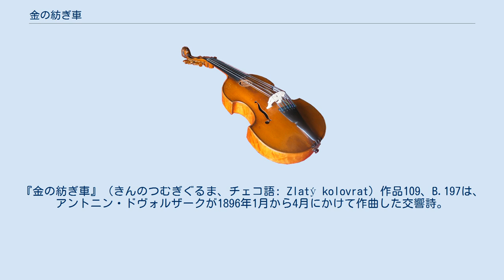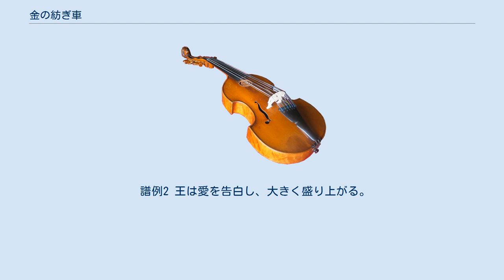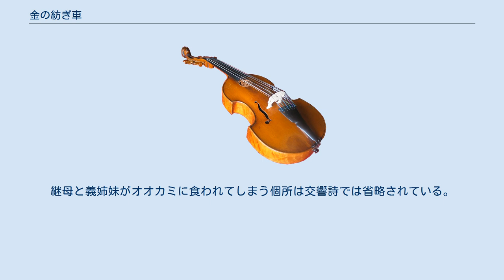金の紡ぎ車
『金の紡ぎ車』（きんのつむぎぐるま、チェコ語: Zlatý kolovrat）作品109、B.197は、アントニン・ドヴォルザークが1896年1月から4月にかけて作曲した交響詩。
 本作はカレル・ヤロミール・エルベンの詩集『花束』に収められた同名の作品に霊感を受けて書かれた。
 半公開の初演は1896年6月3日にプラハ音楽院においてアントニーン・ベネヴィッツの指揮で行われた。
公開初演は1896年10月26日、ロンドンでハンス・リヒターが指揮棒を握った。
 ドヴォルザークの娘と結婚したヨゼフ・スークは本作の短縮版を制作している。
この短縮版はヴァーツラフ・ターリヒやズデニェク・ハラバラらの遺した録音で聞くことができる。
現在は全曲盤で演奏されるのが一般的となっている。
 王は城を出て狩りのために森の中を馬で進んでいる。
獲物を追うのに疲れた王は寂しい小屋の戸をノックし、水をもらえるように頼む。
応じて現れた若く素朴な百姓の娘、ドルニチカ（Dornička）は紡ぎ車を回す手を止め、王に水を差しだす。
恋に落ちた王は心の内を彼女に告白するが、ドルニチカは継母が町から帰ってくるのを待っているのだと告げる。
翌日、再び馬を駆って小屋を訪れた王は、彼女の醜い継母に彼女を自分の城に連れてくるようにいう。
継母と義姉妹がドルニチカと共に城へ向かって出発する。
ところが道の途中で彼女らはドルニチカを殺害、足と手を叩き切って目をくり抜き、それらを密かに城へと持ち込む。
王は迎えに出るがドルニチカのふりをした義姉妹と結婚、続いて王は戦いに出て行く。
 その頃、森の中ではひとりの老いた魔法使いがドルニチカの遺体を見つけ、彼女を生き返らせることにする。
彼は3度にわたり小姓を城へ送り、義姉妹を説得して金の紡ぎ車の代わりに2本の足を、金の糸巻棒の代わりに2本の手を、金の紡錘の代わりに2つの目を手放させる。
小姓の持ち帰った部位と魔法使いの魔法の水によってドルニチカの身体は元通りとなり、彼女を蘇生させた魔法使いは姿を消す。
 王が戦いから帰還して偽りの妃と再会を果たすが、王の頼みで妃が回し始めた金の紡ぎ車は身の毛もよだつドルニチカ殺害の詳細を語りはじめ、王が騙されていたことが明かされる。
森へ出て行った王はドルニチカと再会を果たす。
王を欺いた継母と義姉妹はオオカミの餌食となり、金の紡ぎ車は消えてしまう。
 約26分。
 ピッコロ、フルート2、オーボエ2、コーラングレ、クラリネット2、ファゴット2、コントラファゴット、ホルン4、トランペット2、トロンボーン3、テューバ、ティンパニ、大太鼓、シンバル、トライアングル、ハープ、弦五部。
 自由なロンド形式で書かれている。
まず三連符のリズムに乗って、騎乗する王の主題が聞こえてくる（譜例1）。
この主題はこのままの形でも再現されるほか、変奏の形では曲の至る所で聞くことになる。
 譜例1 小屋を訪ねた王に対し、イ長調のヴァイオリンのソロで表されるドルニチカが応じる（譜例2）。
 譜例2 王は愛を告白し、大きく盛り上がる。
次の場面では再び小屋を訪れた王が娘を城へ連れてくるように言うが、2つのファゴットが奏する王の主題の変奏による継母には別の考えがあった。
曲はモルト・ヴィヴァーチェへと速度を上げ、急速なロ短調の展開によりドルニチカへの残酷な仕打ちが描写される（譜例3）。
 譜例３ 続いて王が堂々一行を迎えに出るが義姉妹をドルニチカと取り違え、王の主題の変形を用いたポルカで婚姻の宴が進む。
曲は愛の場面を描いて大きく盛り上がり、やがて王は譜例1を奏するホルンとトランペットの音色と共に戦へ出発する。
金管楽器のコラールで新たに奏される主題が魔法使いの男を表す（譜例4）。
 譜例4 男の試みの結果、金の紡ぎ車と引き換えに持ち去られた身体を取り戻し、やがてドルニチカが息を吹き返してヴァイオリンソロにより譜例2が再現される。
譜例1により王の戦からの凱旋が告げられ、婚礼の音楽も用いられて偽りの妃との再会が描写される。
しかし、回された紡ぎ車により譜例3を含む殺戮の場面が語られはじめ、継母と義姉妹による計略が明らかにされる。
真実を知った王はドルニチカと再会を果たし、2人により愛の主題がクライマックスを形成する。
最後は譜例1の王の主題がドルニチカを表すイ長調で奏でられ、喜びのうちに華々しく閉じられる。
継母と義姉妹がオオカミに食われてしまう個所は交響詩では省略されている。